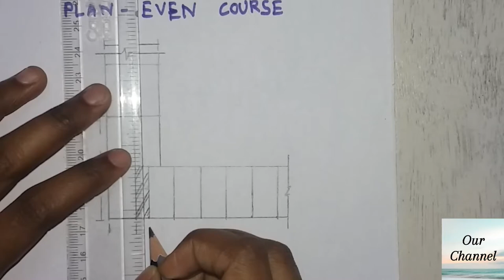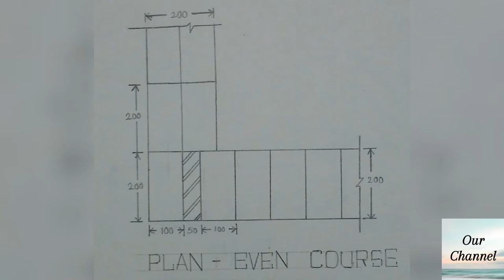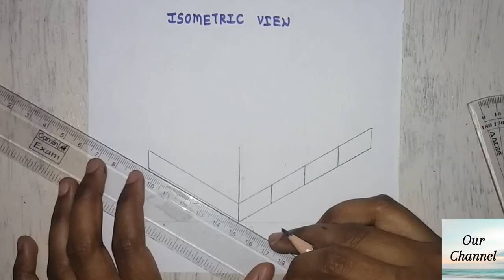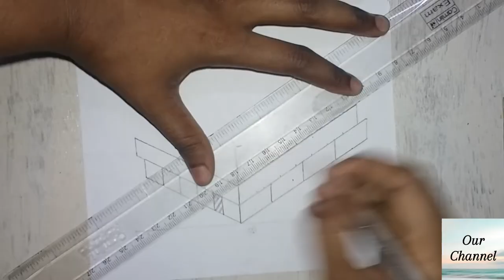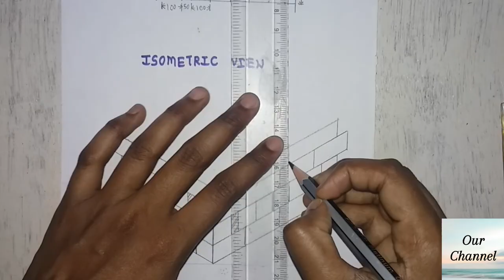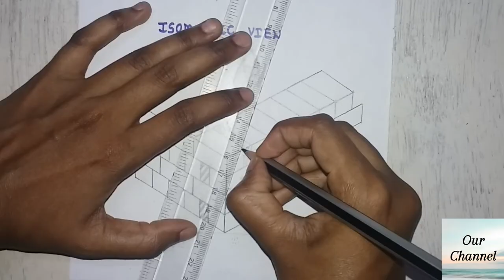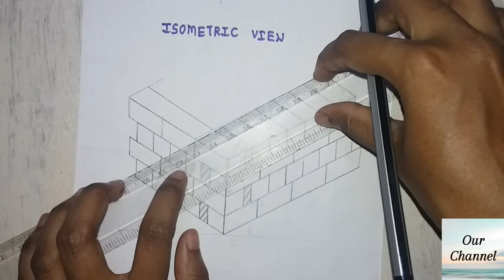English Bond- One Brick Wall | Plan of Even Course and Isometric View | Part 2 |Civil Engineering